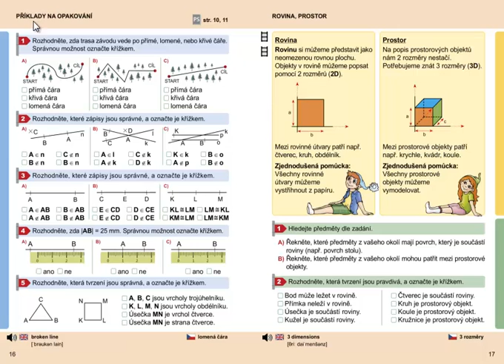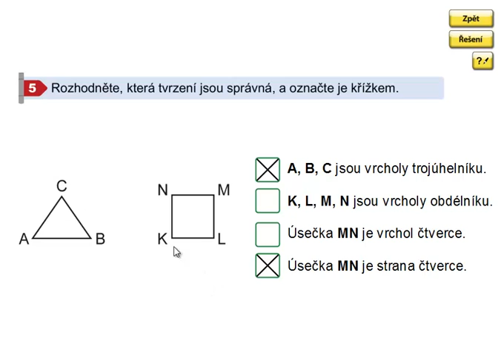Geometrie 3.ročník, strana 16, cvičení 5